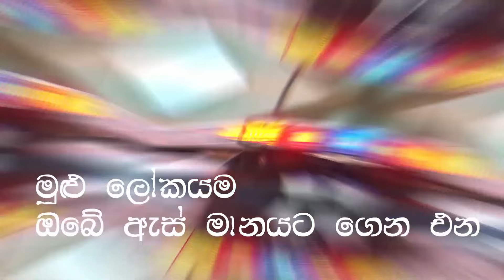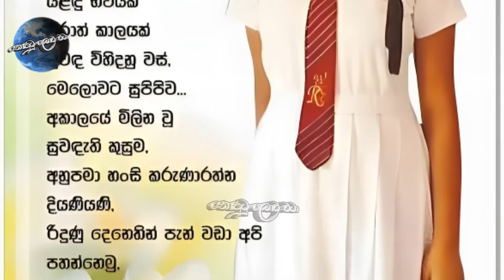අත් දෙකේ පණ ගියේ. දක්ෂ දරුවෙක් අනේ මට දරාගන්න බැහැ SAD STORY